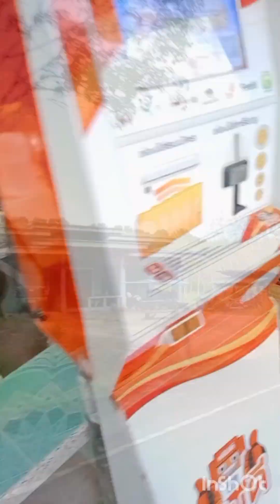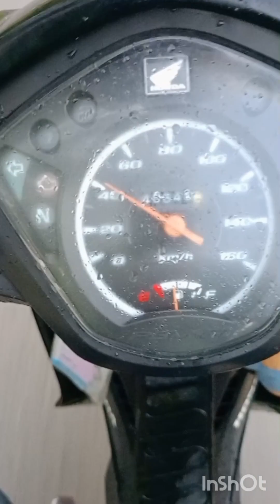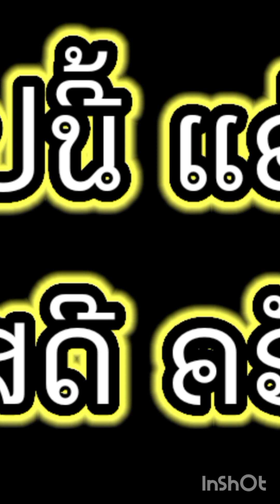ค้างคืนบ้านร้าง#รุ่งเช้าเข้าป่า#หาหน่อไม้ว#วิถีชุมชน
ต้ม ยังไงอย่าไห้ขม? ค้างคืน บ้านร้างรอ กรีดยาง รุ่งเช้าเข้าป่าเก็บหน่อไม้ป่ามาต้ม ต้มอย่างไรอย่าไห้ขม ต้มน้ำแรก แล้วเทน้ำทิ้ง ต้มน้ำที่2 เส็จ รินน้ำไห้หมด แล้ว เอามากินได้เลย